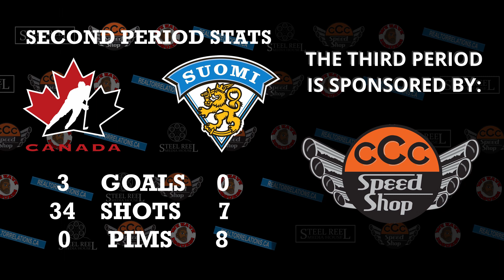Canada vs Finland 2021 WJC Dec 31rst 2020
DON'T MISS THIS HIGHLIGHT PACK.
Team Canada vs. Team Finland
2021 World Junior Championship